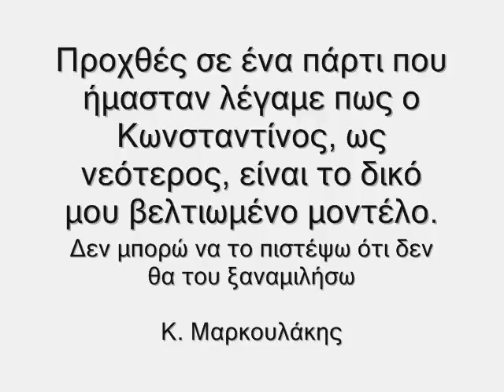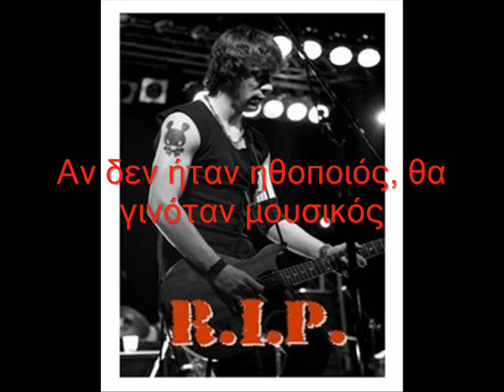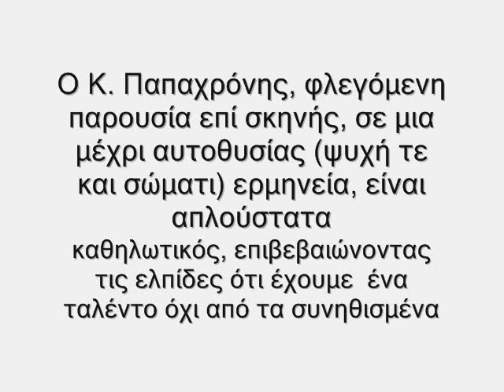konstantinos papaxronis 1977 - 2008